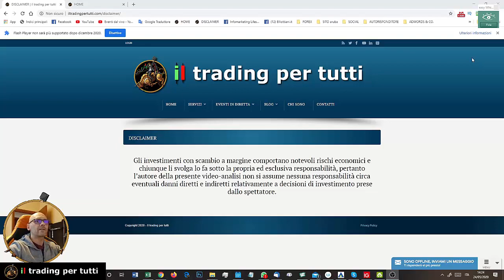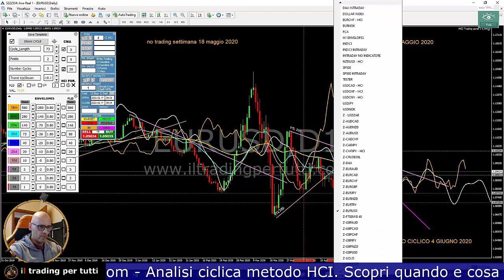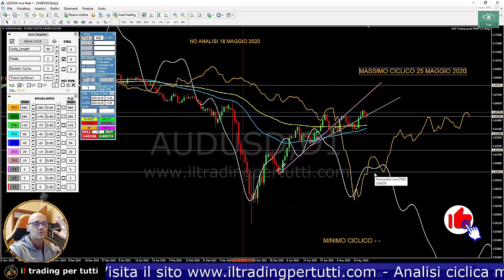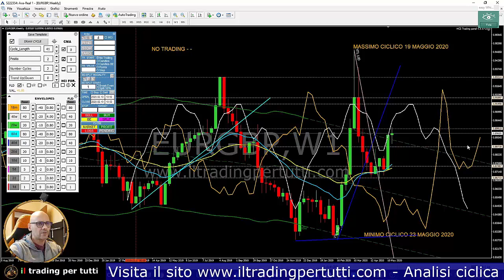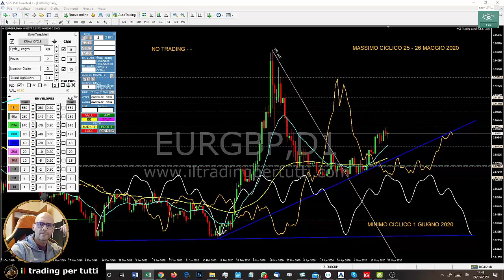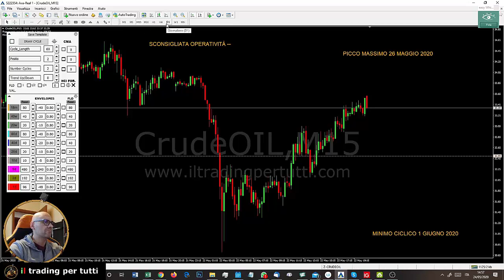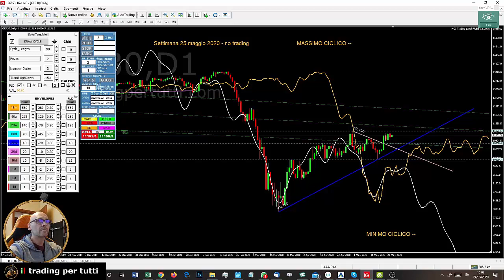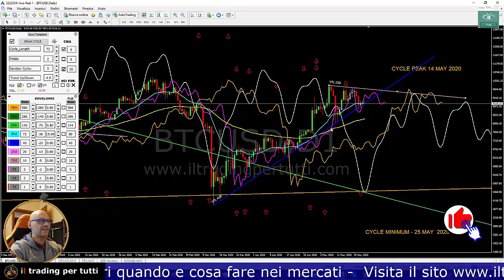DIRETTA AI MERCATI INDICAZIONI OPERATIVE PER LA SETTIMANA DEL 25 MAGGIO 2020 investing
Vista il sito e scopri come diventare davvero un esperto dei mercati finanziari.
Analisi settimanale dei principali cambi oltre a indici e commodities.

L`analisi, è realizzata con IL METODO HCI.

CAMBI ANALIZZATI:
EUR/USD, GBPUSD, AUDUSD, EURGBP

INDICI E MATERIE PRIME:
DAX, PETROLIO GREGGIO,

EXTRA:
BITCOIN